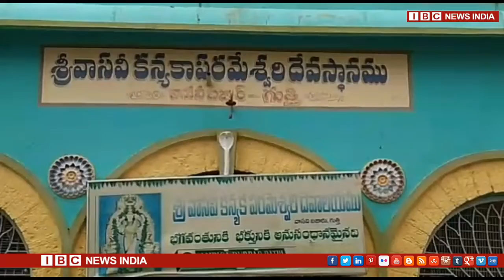Devi Navratri Begins | Gooty in Andhra Pradesh at Anantapur district | IBC News India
Reporter:B.Sudendra nath
ఆశ్వీజ మాసం పాడ్యమి మొదలు నవమి వరకు దేవి నవరాత్రులు.ఈ నవరాత్రులలో భాగంగా అమ్మవారికి అభిషేకాలు,ప్రత్యేక పూజల నిర్వహిస్తారు.సాయంకాలం అమ్మవారికి ఒక్కోరోజు ఒక్కో అలంకారం నిర్వహిస్తారు...